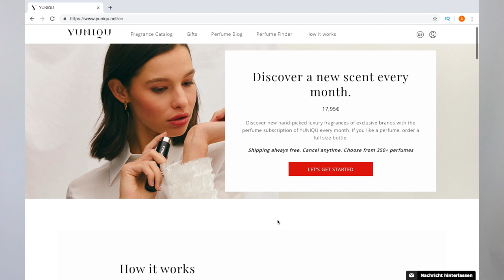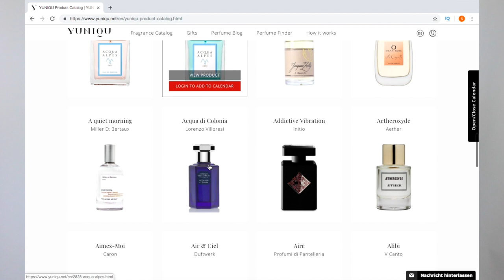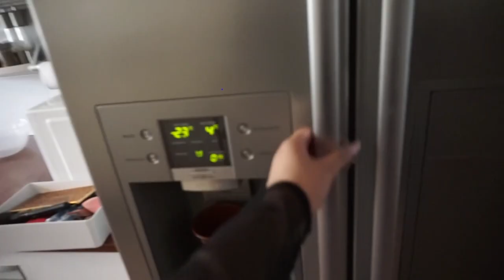FULL FACE met BEVROREN MAKEUP !!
Vandaag ga ik mezelf opmaken met bevroren makeup! Enjoy :)

KORTINGSCODE: MARI25 (Geldig t/m 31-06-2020)

Producten die ik heb gebruikt:
Kwasten: Sarah Marikh Cosmetics Brushes
Primer: W7 Princess Potion Primer
Foundation: Maybelline Fit Me Matte - 128
Concealer: Makeup Obsessions Mega Concealer - 06
Oogschaduw: Revolution Wild Animal Courage  Palette & BarryM Crushed Jewel Cream Eyeshadow - Pillow Talk
Eyeliner: Sigma Gel Eyeliner
Oogpotlood: x
Mascara: Catrice Eyeconista Mascara
Nepwimpers: Lilly Lashes - So Extra Mykonos
Contour: Hudabeauty Tantour - Medium & Etos Contour powder - 01 Light/Medium
Bronzer: Revolution Mega Bronzer - 02 Warm
Blush: Colourpop Super Chock Blush - Between The Sheets
Highlighter: Revolution Jelly Highlighter - Monumental & Juvia's Plase Loose Highlighter - Nefertiti
Poeder: HEMA BAE Collectie Banana Loose Powder
Lippotlood: x
Lipstick: x
Lipgloss: Catrice Plump and Shine Lipgloss - 07 & Nyx Buttergloss - Creme Brulee
Setting Spray: W7 Reade, Set Glow, Setting Spray's

SARAH

Volg mij ook op mijn social media accounts:
Instagram: Sarah Marikh & Sarah Marikh Cosmetics

*Deze video bevat een betaalde samenwerking met Yuniqu. Alle meningen zijn van mijzelf.